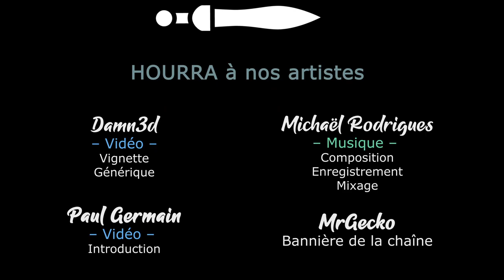[FR][MrGecko] Phoenix Point - Ep22 - Cybernétique